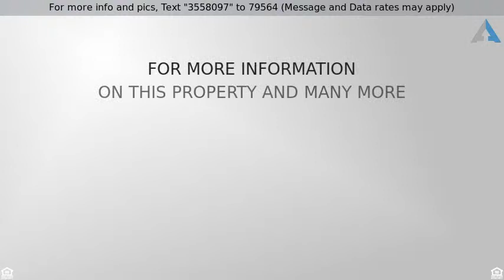Priced at $300,000 - 5103 W Cornelia Avenue, Chicago, IL 60641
Huge oversized double lot 67x133 with single famil

Huge oversized double lot 67x133 with single family home currently set up with an In-Law apartment on 2nd floor with 2nd kitchen. Property in need of updates, but great location and very unique property. Not many properties like this left. Perfect for contractor to own and have plenty of space for vehicles/equipment. Large side drive, very private front yard. Check out google street view for privacy during summer. Currently tenant residing on 1st floor, but will move out prior to closing. SOLD AS-IS